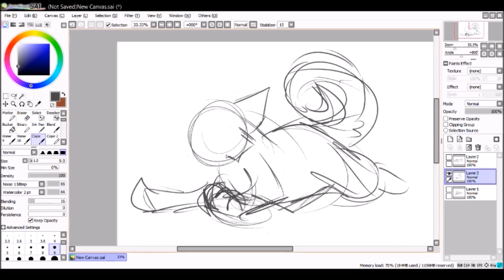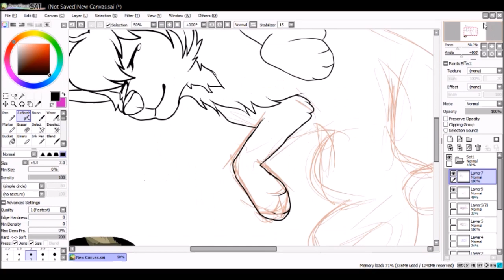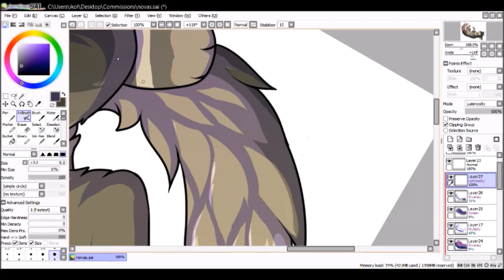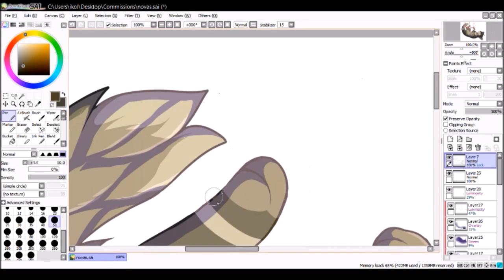[Drawing Process] Chibi Commission: Toki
I guess as I used this channel mainly for speed paints aka time lapse videos before MAPs happened I can still upload them here. c: even though over 3/4th of you didn't sub me for that ahahah.

This was a commission for my friend 5up3r-n0va!!
I'm trying to raise a little more money for moving out/University etc!! .Not that I made this video to promo my commissions or anything ahahaha. o v o ;;